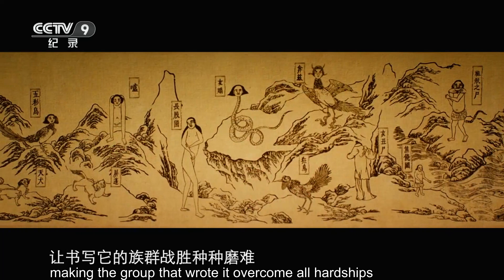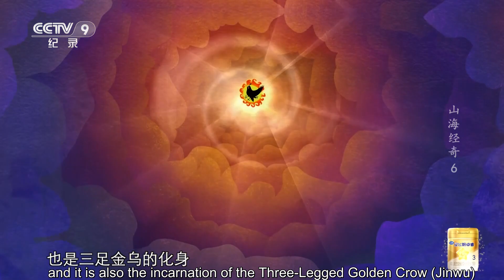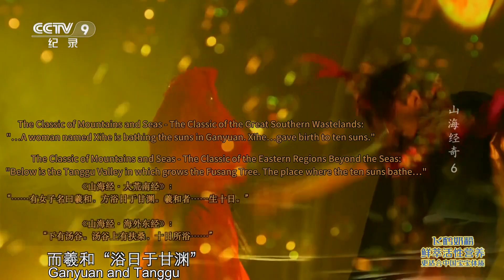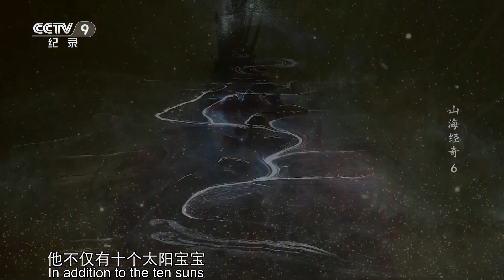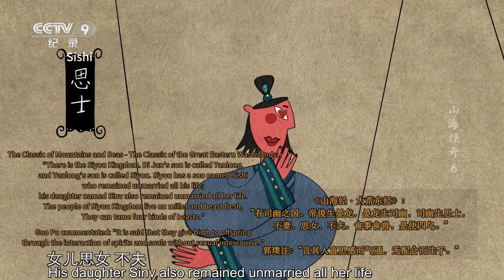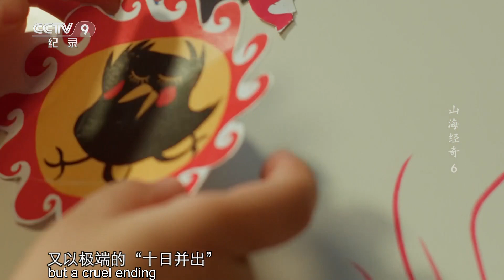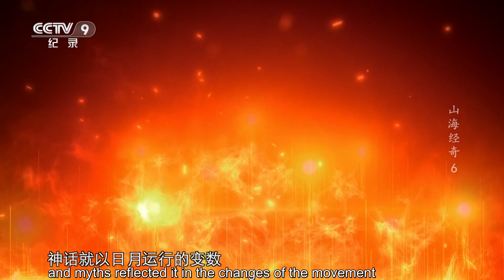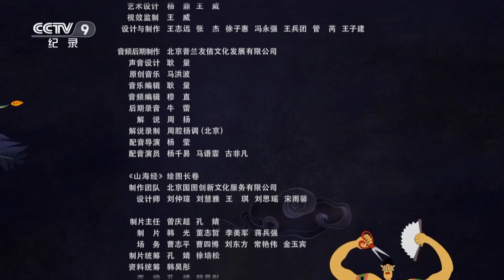Disappeared goddess: she gave birth to the sun, but most don't know her name | China Documentary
In the world depicted in The Classic of Mountains and Seas, the home of the sun is in the remote "Xihe Kingdom". It is known as the land of the sun. Xihe is the wife of Di Jun. She gave birth to ten suns. The ten suns take shifts to rise and set every day, providing light and heat to the earth.